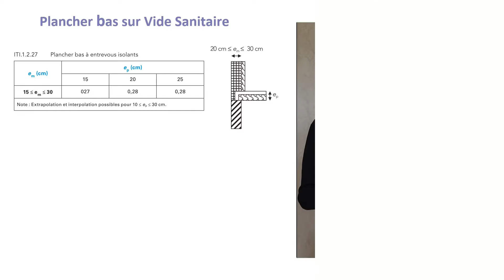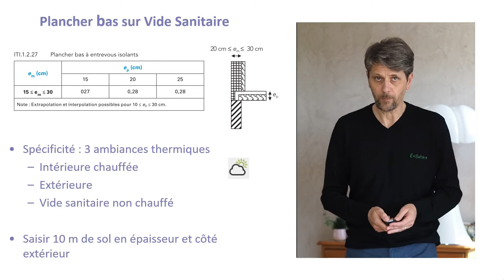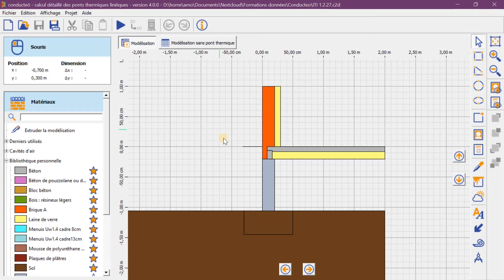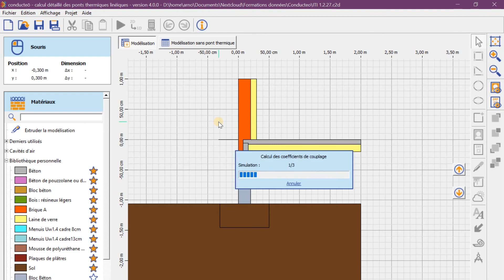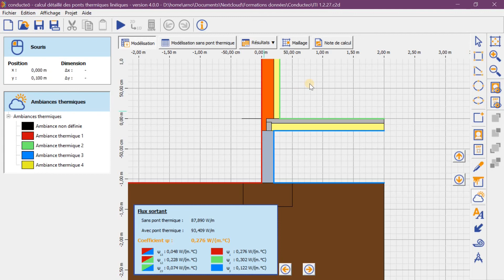Calcul du pont thermique de plancher plancher bas sur vide sanitaire. RE2020, RT2012, maison passive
Dessiner les plans de coupe pour le calcul du pont thermique de plancher bas sur vide sanitaire avec le logiciel gratuit Conducteö.

Cas particulier des ambiances thermiques

▬▬▬▬▬▬ Chapitres ⏰  ▬▬▬▬▬▬

00:00 - Introduction
00:23 - Introduction aux ambiances thermique
01:09 - Vue du plan de coupe
02:00 - Exercice sur le logiciel
02:28 - Taille des mailles pour le sol
02:55 - Conditions aux limites
03:43 - Ambiances thermiques
04:11 - Modélisation sans pont thermique
04:39 - Lancement du calcul
04:52 - Interprétation du résultat du calcul